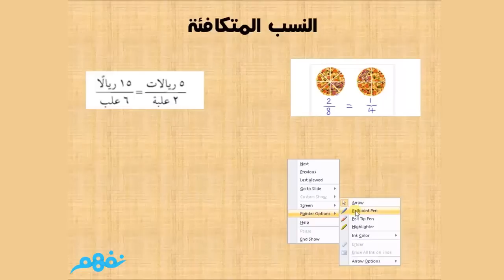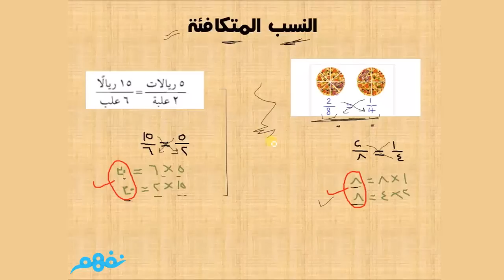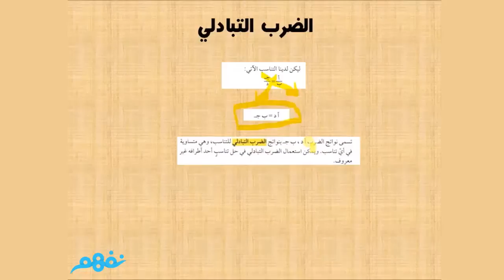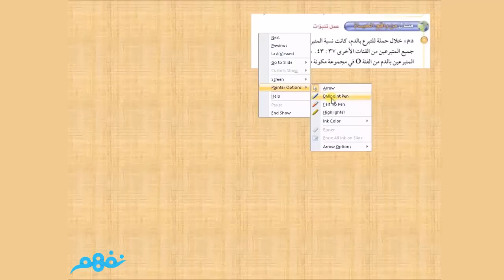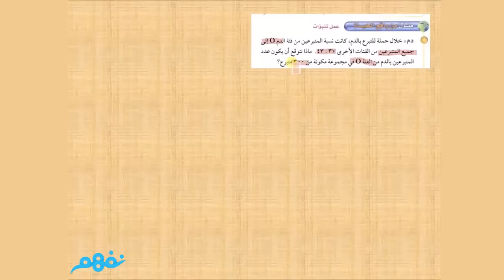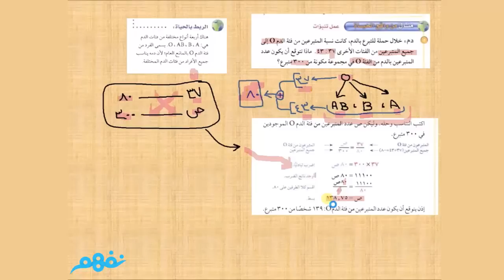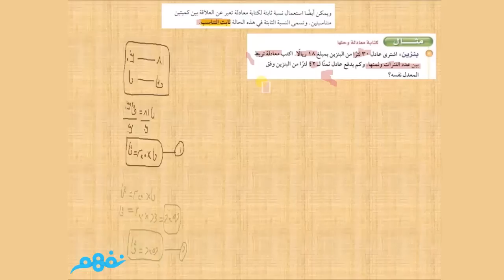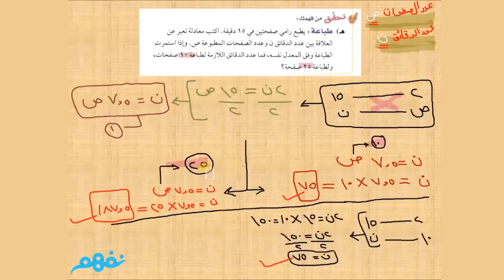حل التناسب | الرياضيات | الصف الثاني المتوسط | الترم الأول | المنهج السهودي | نفهم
- شرح أ. نادر عباس -

 Nafham
 نفهم - نتعلم ببساطة
مصادر: